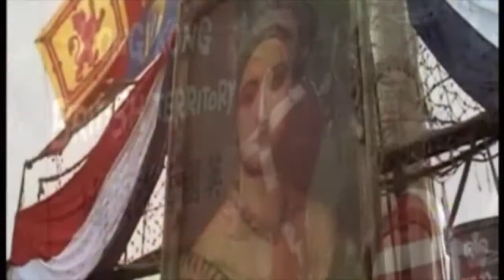Land of Hope and Glory - British Hong Kong 1842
Set to the beginning of a British Hong Kong in 1842, acquired after the First China War, also known as the First Opium War to modern historians.